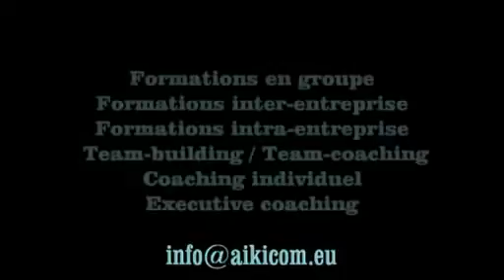AIKICOM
L'AikiCom est une approche pour mieux-être, un art de vivre inspiré des principes de l'aïkido. L'AïkiCom est une pratique corporelle (mouvements inspirés de l'aikido) douce et une pratique verbale. Elle offre une vision pour plus d'harmonie même dans les moments difficiles